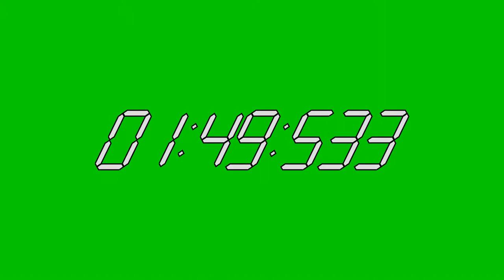White Timer 10 minutes 60f/s / Green Screen Full HD / Free to use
Specifications:
Resolution     -1920x1080 60f / s
Aspect ratio  -16: 9
Colour            - white with a black outline
Italic               - yes
Time format:
M M : S S : MS MS MS

Free movie to use even for commercial purposes with the ability to embed it into your own clips.

Film darmowy do użycia nawet w celach komercyjnych z możliwością wmontowywania go do własnych klipów
Nie przesyłaj ponownie tego filmu.